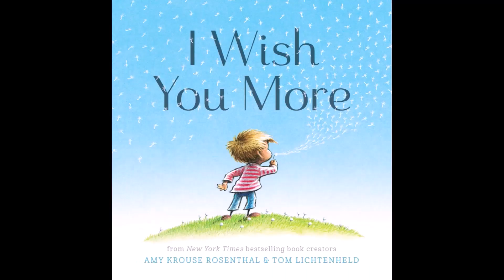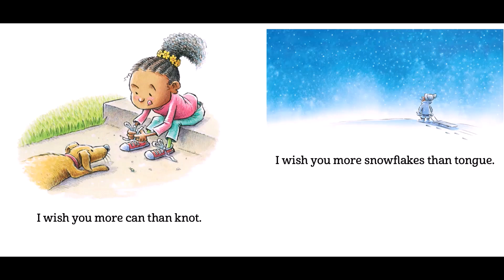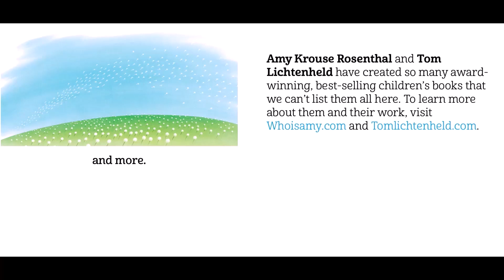KIDS READ ALOUD BOOKS | 'I WISH YOU MORE’ By Amy Krouse Rosenthal Endless Good Wishes Story Time Fun